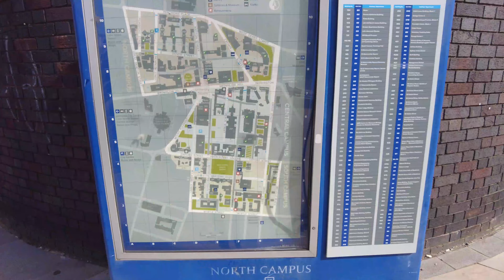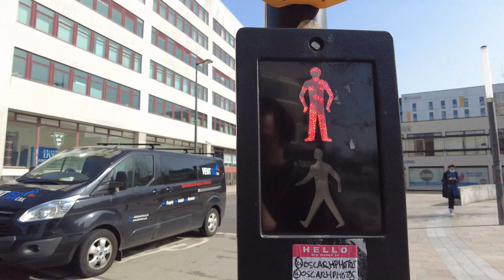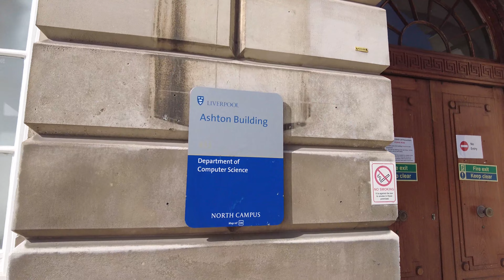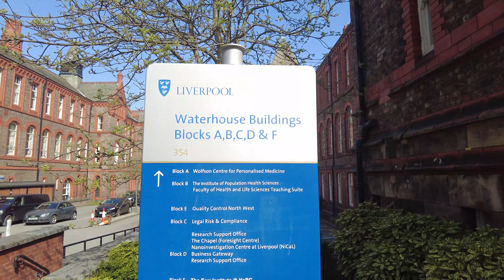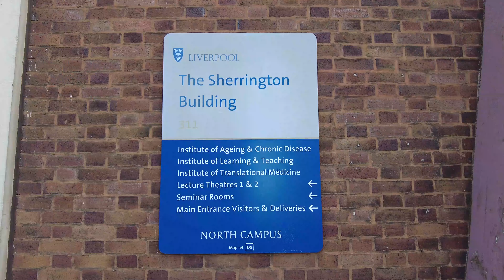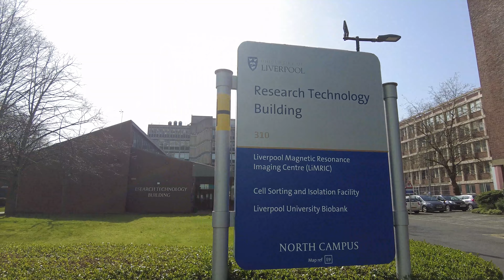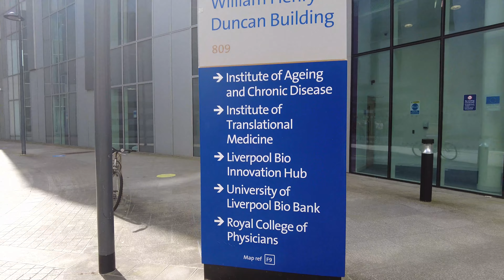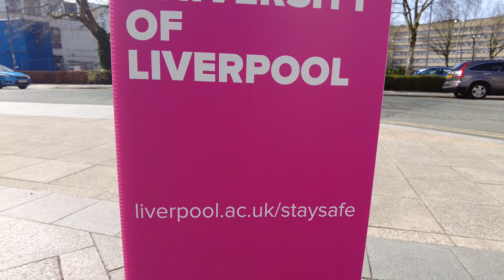[4K] University of LIVERPOOLㅣMARCH 2021ㅣLiverpool WalkㅣNORTH CAMPUS TOURㅣㅣUK Universities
Liverpool Walk _ Walk around the University of Liverpool, Liverpool, United Kingdom.

The University of Liverpool is a public university based in the city of Liverpool, England. Founded as a college in 1881, it gained its Royal Charter in 1903 with the ability to award degrees and is also known to be one of the six original 'red brick' civic universities. It comprises three faculties organised into 35 departments and schools. It is a founding member of the Russell Group, the N8 Group for research collaboration and the university management school is triple-crown accredited.[

Ten Nobel Prize winners are amongst its alumni and past faculty and the university offers more than 230 first degree courses across 103 subjects. Its alumni include the CEOs of GlobalFoundries, ARM Holdings, Tesco, Motorola and The Coca-Cola Company. It was the world's first university to establish departments in Oceanography, civic design, architecture, and biochemistry at the Johnston Laboratories. In 2006 the university became the first in the UK to establish an independent university in China, Xi'an Jiaotong-Liverpool University, making it the world's first Sino-British university. For 2019–20, Liverpool had a turnover of £584.7 million, including £95.1 million from research grants and contracts. It has the seventh-largest endowment of any university in England. Graduates of the university are styled with the post-nominal letters Lpool, to indicate the institution.

ROUTE TIMESTAMPS
00:00 - Start
01:35 - Foundation Building of UOL
03:05 - The Quadrangle
04:55 - Ashton Building
05:17 - Inside of the Quadrangle
08:38 - Dover Street & Waterhouse
10:48 - School of Veterianry_ Thompson Yates Building
11:35 - The Sherrinton Builing
12:55 - SCHOOL OF MEDICINE
13:30 - Dental School
08:38 - Pembroke Place
16:58 - Research Technology Building
17:45 - W Derby Street
18:55 - William Henry Duncan Building
19:23 - Ronald Ross Building
20:44 - Life Science Building
21:39 - The End

22°C / TUE 13:30 pm,
Spring Walk Pre-Easter Week.